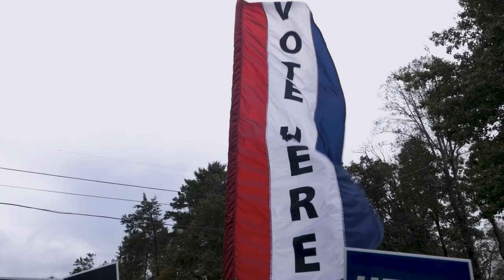The Presidents: Bush Jr (Official Trailer) | @EntertainMeProductions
In this comprehensive documentary, we navigate the controversial presidency of George W. Bush, exploring its defining moments and enduring impact, with a particular focus on the Iraq War era. The narrative unfolds against the post-9/11 landscape, where unprecedented challenges led to the handover of sovereignty to the Iraqi Interim Government in 2004. Delving into the decisions to disband the Iraqi army and the subsequent insurgency, we witness the emergence of Al-Qaeda in Iraq and the transformation into the Islamic State of Iraq by 2006. The film meticulously chronicles the complexities of President Bush's leadership during these critical years, examining his role in decisions that shaped the course of the Iraq War and its aftermath. The U.S. withdrawal in 2011, the rise of ISIS, and subsequent international efforts to counter the group form a compelling narrative thread. As the documentary unfolds, it scrutinizes allegations of Bush being a puppet guided by influential neoconservatives, providing a nuanced exploration of the ethical considerations and the true cost of global intervention. Amidst the geopolitical landscape, the film highlights the human toll of the conflicts, with over 300,000 Iraqi civilians and more than 4,000 U.S. troops losing their lives. The legacy of President George W. Bush's decisions continues to reverberate globally, shaping debates on accountability, ethical governance, and the intricate interplay between power and influence. This documentary offers a thorough examination of a pivotal chapter in American history, exploring the highs, lows, controversies, and enduring repercussions of the Bush presidency in the context of the Iraq War and beyond.

Cast:
Natasha Lindstaedt, George W Bush, Tony Blair, Woody Harrelson, Dick Cheney, Rudy Giuliani, Donald Rumsfeld, Paul Wolfowitz
Filmmakers:
Tom Tunley, Jordan Hill, Brian Aabech
Production Company:
Entertain Me Productions Ltd 2024

London-based production house specializing in the distribution of documentary films and original content.